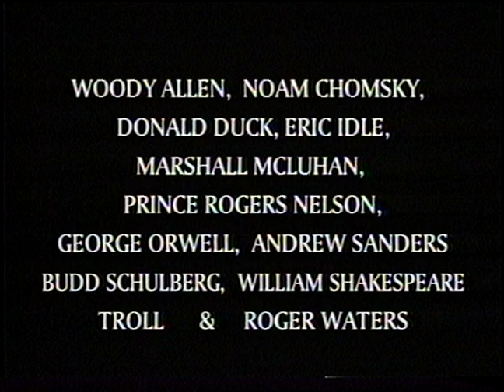State of Fear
A video by Stuart Andrews and Scott McLaren. Seven hundred and seventy one people off the street. Seven hundred and seventy one words from Orwell, Chomsky, Shakespeare and others.  A 15 minute meditation on Capitalism, Thought Control and the "Freedom" of Speech.

Made in conjunction with the first On The Fly Festival of Video Shorts (1997), where every short was shot in a day, then cut in a day.

"Shot during Toronto's Metro Days of Action government protests, October 25th and 26th 1996, this Orwellian videotape employs "the voice of the people" as channeler for the rants of Donald Duck, Woody Allen, Noam Chomsky and other popular heroes."
                                                 - 1997 Images Film & Video Festival program notes